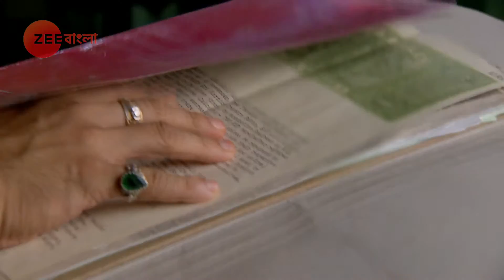Joyee - Best scene - 609 - Debadrita Basu - Zee Bangla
Joyee is a Bengali television series starring Debadrita Basu in the leadClick Here to Subscribe Channel The story revolves around Joyee, an innocent orphan, village girl, who dreams to become a football playerClick Here to Subscribe Channel However, she gets married in a conservative family who is against footballClick Here to Subscribe Channel It would be interesting to find out whether Joyee pursues her passion for football or gets engrossed in the family life after her marriageClick Here to Subscribe Channel